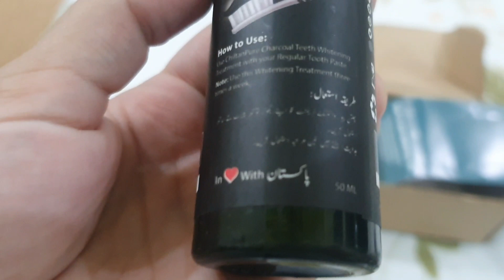Activated CHARCOAL TEeth whitening😁|Recipie of chicken tikka karahi😋| Feeling unwell☹️